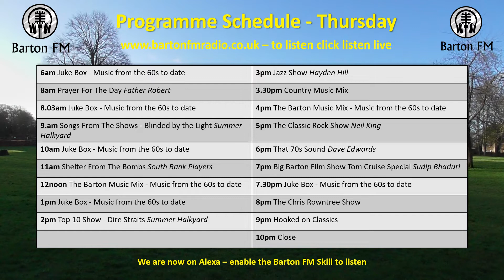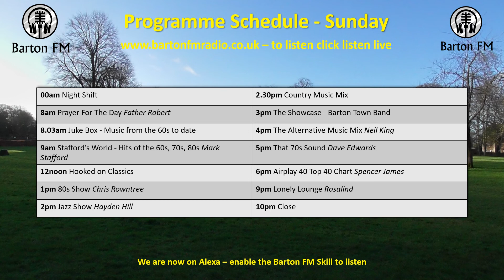Programme Schedules w/c 8 March 2021